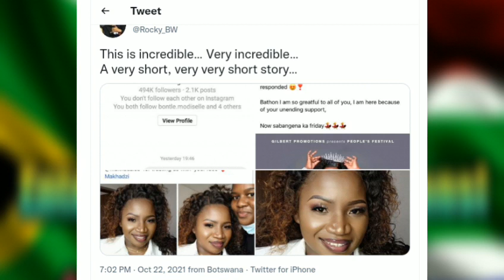Oh! Makhadzi this just makes my heart melt 😢...